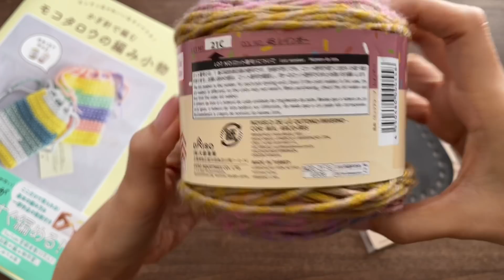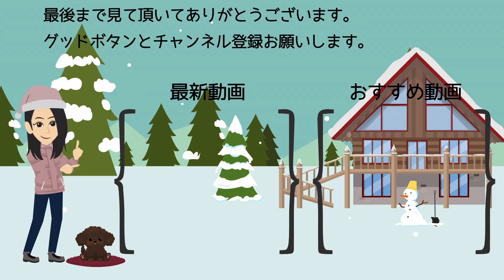【モコタロ本】ミックスケーク2玉使い切り。アレンジした大きめ肩掛けバッグ☆かぎ針編み☆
モコタロ本の作品で使用している毛糸は廃番になっている物もありますので
今売っている毛糸で本のレシピを編んでいます。
本や過去動画を見て編まれる時の参考にされて下さい。

P54 ふっくらこま編みのツーウェイバッグ

DAISO：ミックスケーク
カラー：レインボー
アクリル100％
80g、約124m
2玉

[サイズ]

縦24㎝、横39㎝、底直径9㎝

かぎ針　8号

底板への編み付けは6号

本

ブログ

作品販売

[動画中に使っているもの]

輪針 ：「キャリーシー 切り替え式竹輪針セット TCC-06　Tulip チューリップ」

アフガン針：「Tulip carryT 　切り替え式竹アフガン針セット TCT-03」